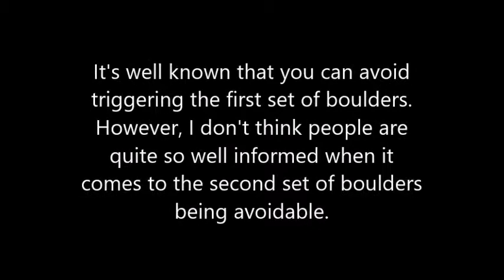Skipping Both Sets Of Boulders (Tibetan Foothills, Tomb Raider 2)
Here we are in Tibetan Foothills, the first level of the Tibet section from Tomb Raider 2. When you slide down a slope near the start of the level, a set of boulders get triggered. If you proceed onwards, then a second set of boulders trigger. It's been known for many years that the first set of boulders can be skipped, and without the need of any glitches. However, I'm yet to see a video of somebody skipping out the second set of boulders. In this video, I show you that it's possible to avoid triggering both sets of boulders.

I avoid the first set of boulders the same way that everybody else does; by using a jump that enables you to bypass the boulder's trigger point. A glitch is required in order to avoid triggering the second set of boulders. I show you the boulder's trigger spot, and I show you myself avoiding the spot. I don't think that this would be useful in speedrunning since this looks like it's a slower way of going about the level, and speedrunners don't appear to have much difficulty dealing with the second set of boulders when triggering them. However, anybody who doesn't want to have to deal with the boulders can now skip out both sets of them by using the techniques demonstrated in this video.